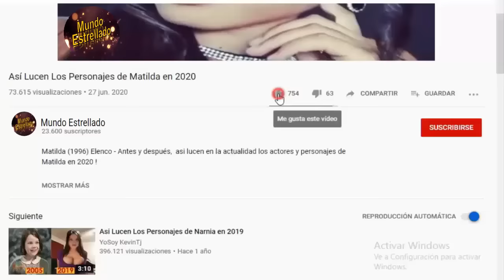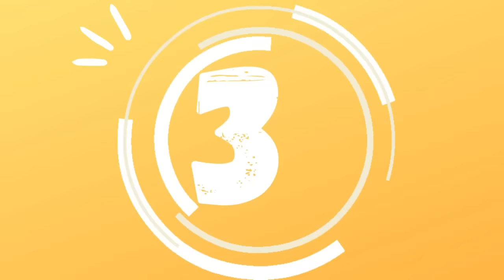Asi lucen los Personajes de la Novela "Dos Mujeres, Un Camino" en 2023 - Antes y Despues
Dos mujeres, un camino, (1993) Elenco - Antes y después,  así lucen en la actualidad los actores y personajes de la Telenovela mexicana Dos mujeres, un camino,  en 2023 ! Dos mujeres, un camino, Cast: Then and Now (1993 vs 2023).

Dos mujeres, un camino, es una telenovela mexicana creada y producida por Emilio Larrosa en 1993 y 1994.
Protagonizada por Erik Estrada, Laura León y Biby Gaytán, con las participaciones antagónicas de Enrique Rocha, Claudio Báez, Luz María Jerez, Elizabeth Dupeyrón, María Clara Zurita, Lorena Herrera, Eduardo Liceaga y Rodrigo Vidal.

¡GRACIAS!